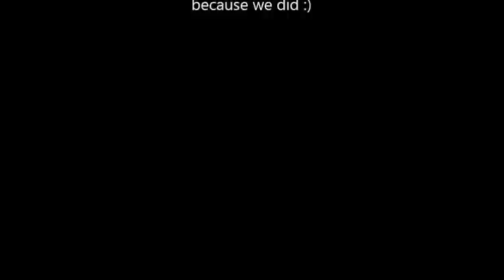Paradise Bloopers - Agata Bieniek & Aleksandra Aulich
Here is a compilation of bloopers from our cover :) actually we don't have the cover yet, only the bloopers :D But we hope we'll manage to do it some day...